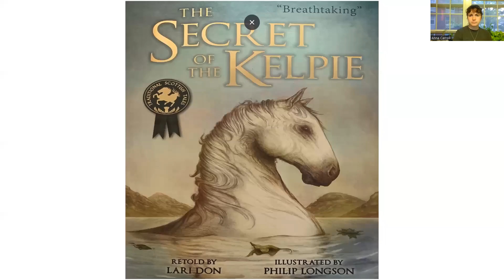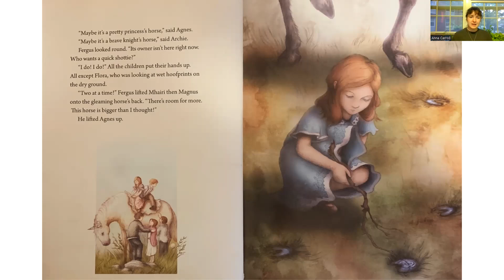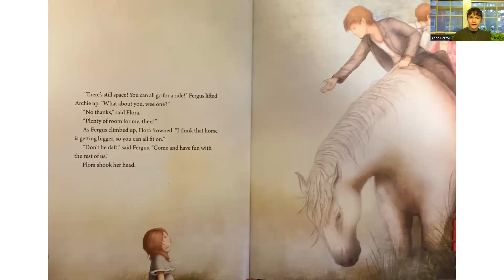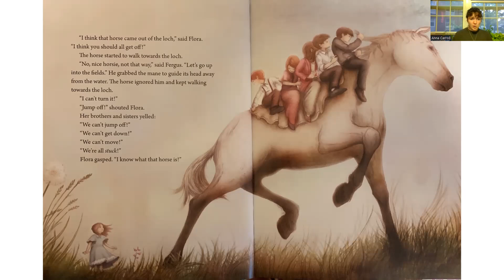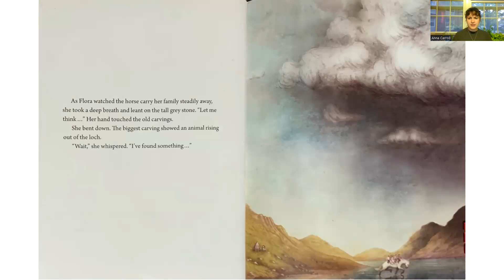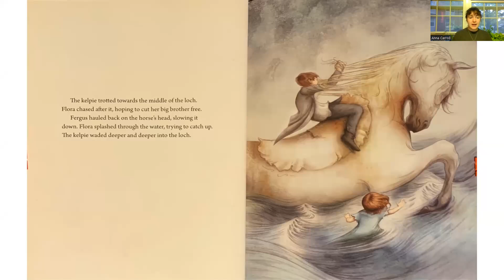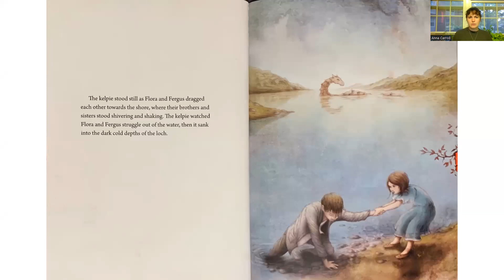The Secret of the Kelpie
This picture book, illustrated by Philip Longson, honors a traditional Scottish tale, as retold by Lari Don.

Flora is playing with her brothers and sisters by the loch when she notices a stunning horse. Soon Flora and her siblings are entangled in a dangerous adventure! Can Flora reveal the secret of an ancient Scottish beast in time to save her family? Unleash your imagination, read along with us, and find out!

This book also received an Aesop Accolade from the American Folklore Society.